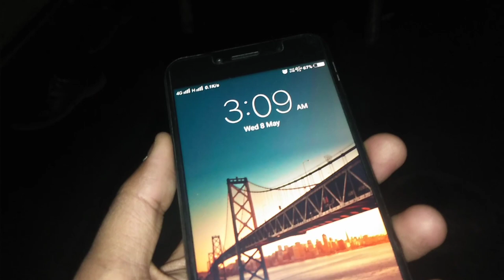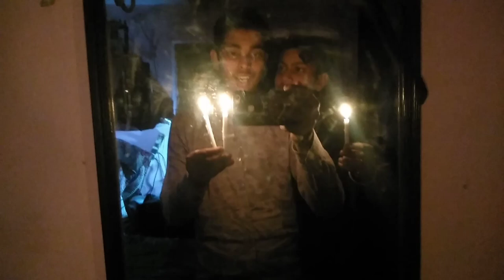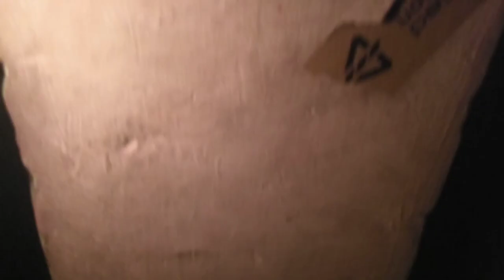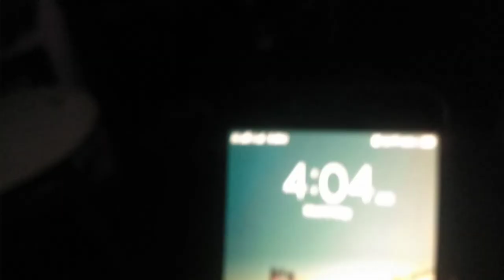Bloody Mary || Bloody mary Challenge accepted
Bloody mary challenge accepted 17 years boy with abhi bhai at 3am in night || horror short film

Lath gadh denge#